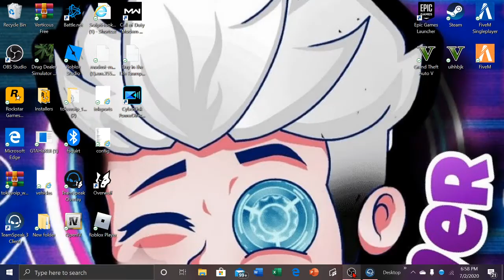real life mod